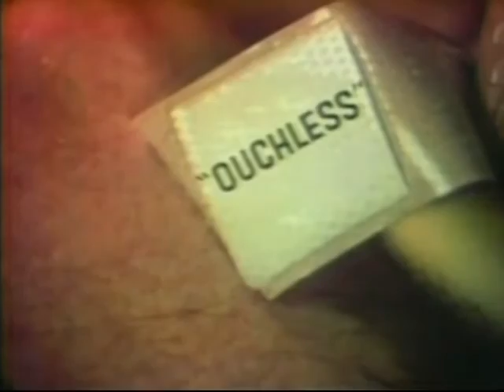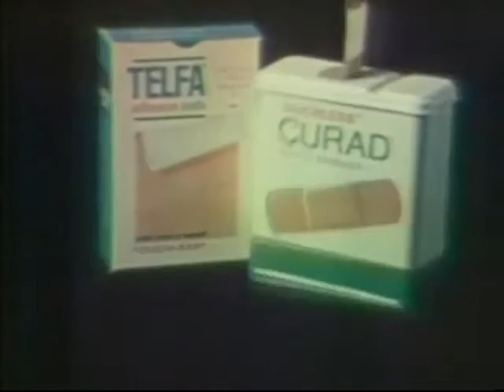NBC Daytime Commercials May, 1972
A collection of commercials airing on NBC during the day in May, 1972. Kinney Shoes, US Steel, Clairol Hair So New, Sears Steel Belted Radial Tires, Curad Bandages, Sanka Coffee, Kraft Salad Dressing, and a store in Silver Spring, Maryland called Today.